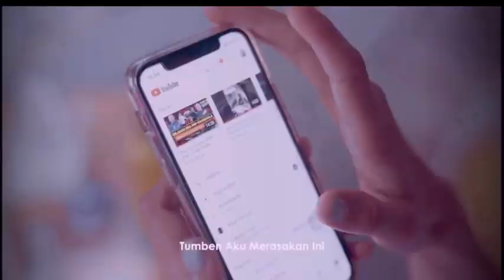Jangan Anggap Remeh!!Inilah Prediksi Pertandingan AC Milan vs Torino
Mau tahu berita bola hari ini dan analisa beritanya? Semua hanya di Rosa Bola. Berita Bola Hari Ini adalah Berita Liga Italia dan Berita AC Milan Terbaru. Video ini akan memberikan prediksi pertandingan AC Milan vs Torino.
Mau tahu prediksi lengkapnya?Tonton terus videonya ya guys.